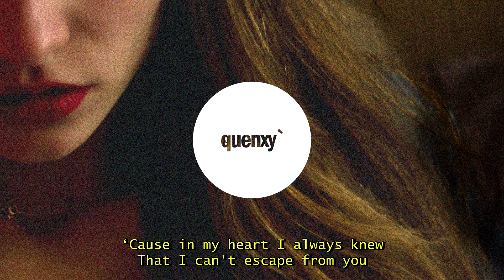rei brown - Forever (Lyrics)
"rei brown – Forever (Lyrics)" - Lyrics

Didn't know that I felt like that
If I told you would you love me back?
Do you think we could be like that?
And I wish it didn't hurt this bad

I get lost inside your eyes
And I just wanna make you mine

Why’s it hurt so good with you?
When we play we always lose
‘Cause in my heart I always knew
That I can't escape from you

I don’t wanna keep stalling
But you have me so confused
If I’m gonna keep falling
I’ll fall for you